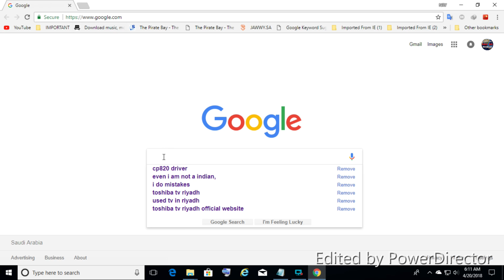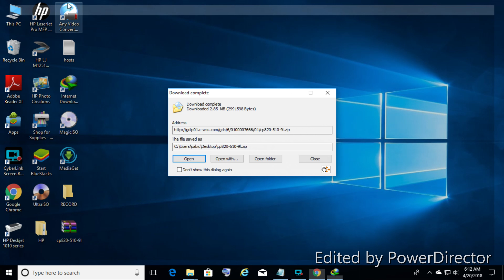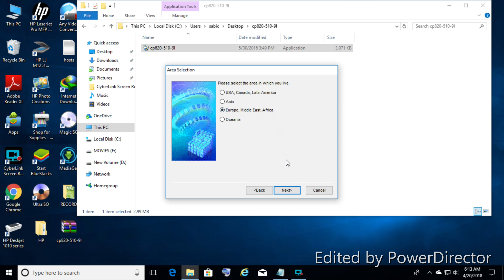Canon Selphy CP820 how to install & print in windows 7, 8 or 10